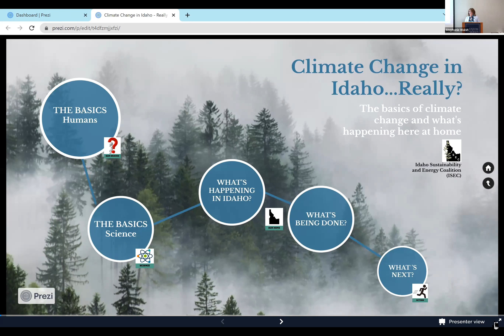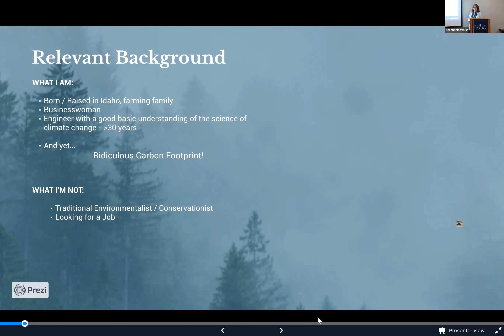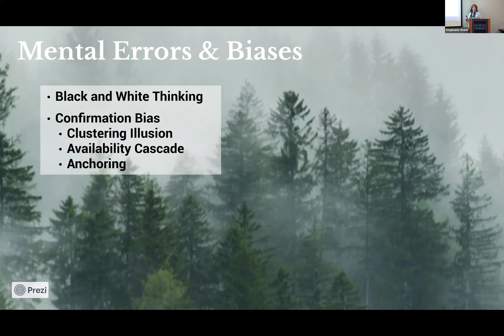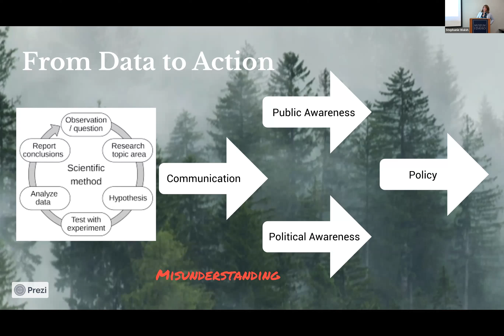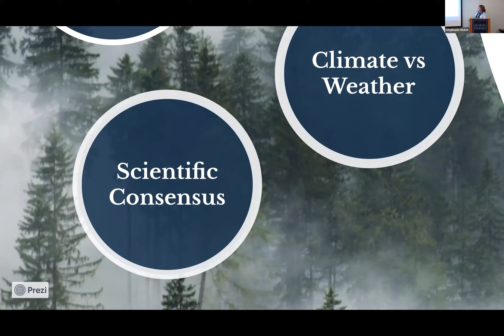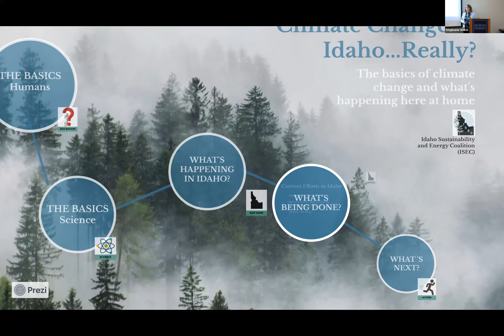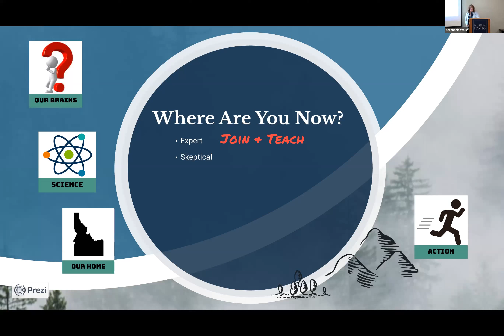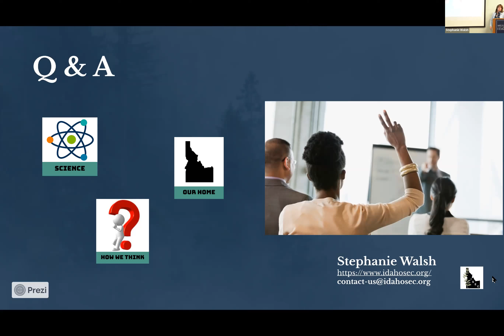Climate Change in Idaho... Really?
The Basics of Climate Change and What's Happening Here at Home"

w/ Stephanie Walsh, President of the Idaho Sustainability and Energy Coalition and retired engineer and business owner

Museum Club Special Engagement, Museum of Idaho